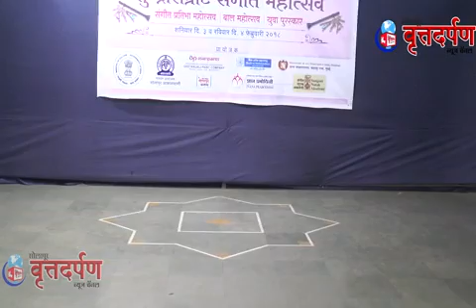Shivangi Agnihotri Vaishali Patil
SUNDRI SAMRAT SIDRAM JADHAV SANGEET MAHOTSAV 2018
Sundri samrat kai.sidram jadhav sanskrutik kala mandal solapur. S.M.C. vibhagiy karyalay no; one [1] frist floor, datt chauk solapur 413007 - maharashtra